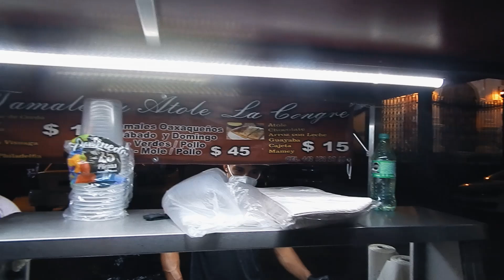🌮COMIDA CALLEJERA en Querétaro, México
Probando comida callejera en Querétaro:
Tacos, Tamales y Hot Dog, todos al lado del templo de la congregación en Querétaro, México.